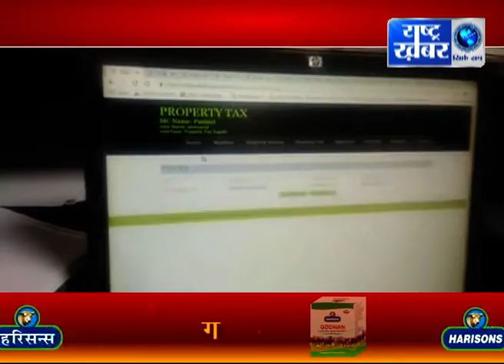BULLETIN 1 PM 21 NOV // RASHTRA KHABAR NEWS//